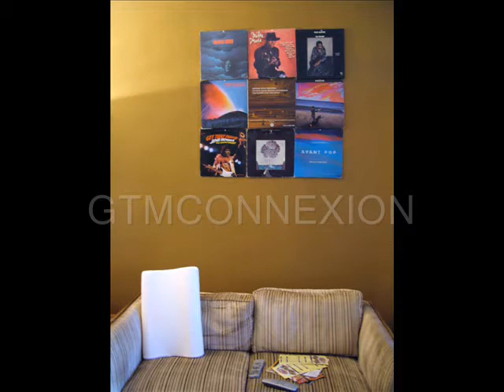Simon Lapointe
Interview